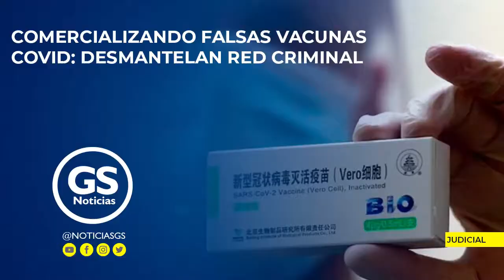Comercializando falsas vacunas Covid: desmantelan red criminal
EnVideo 🎥 Las autoridades en China reportaron la captura de más de 80 personas presuntamente involucradas en la comercialización de vacunas contra la covid falsificadas.